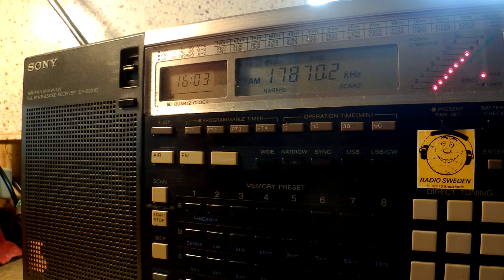22 06 2015 Radio Xoriyo in Somali to EaAf 1602 on 17870 Issoudun plus white noise digital jamming